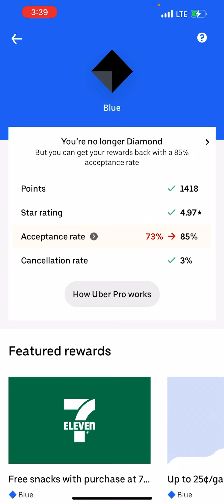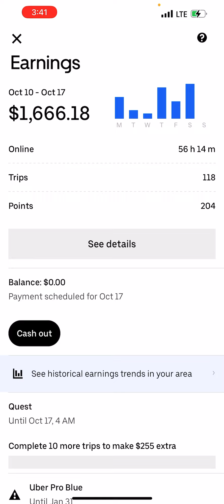Uber it happened I lost my Diamond Status now what lol 😆